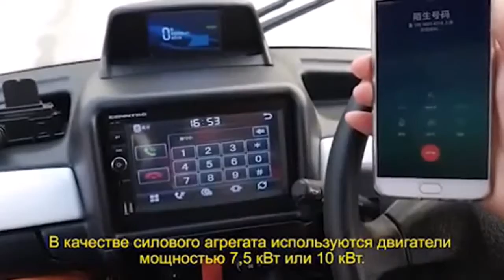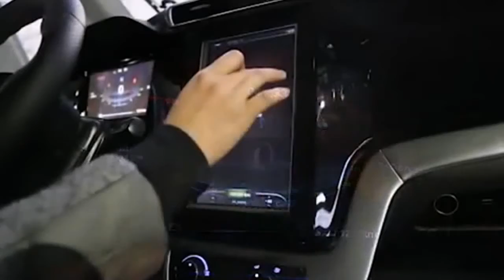PLANTE - EV Truck